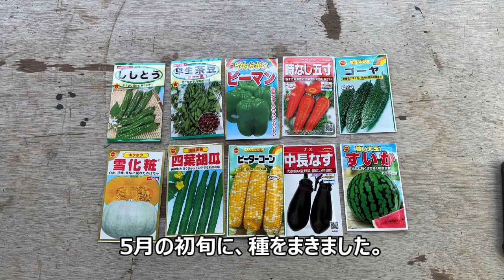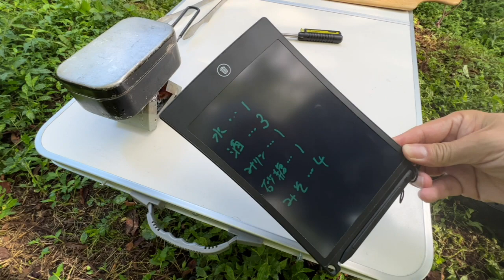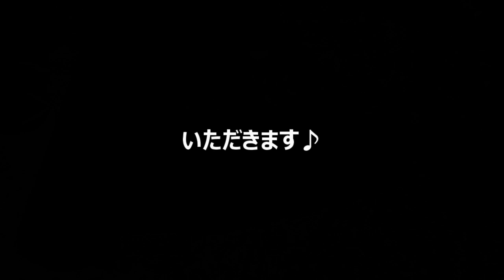ししとう初収穫！その場で食す♪ ～ 無農薬・無肥料の畑 ～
ブーニーの山開拓記をご覧いただきありがとうございます。
ししとう初収穫です♪大量消費にも適したししとう味噌を作ります！
米に合う絶品に！！ 付け合わせに野草のミズクサもトッピング♪
贅沢な時間になりました！